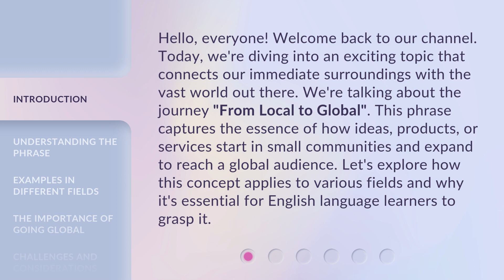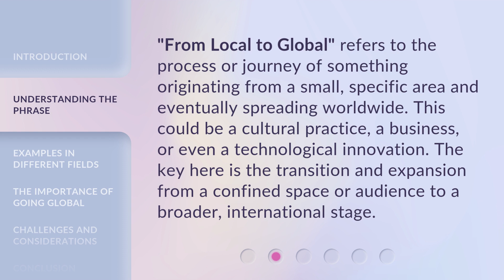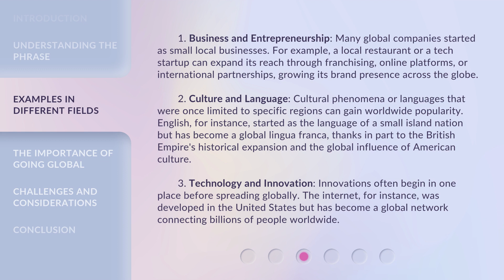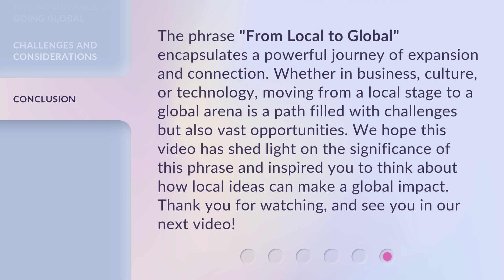From Local to Global: The Journey of Ideas and Innovations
00:00 • Introduction - From Local to Global: The Journey of Ideas and Innovations
00:41 • Understanding the Phrase
01:07 • Examples in Different Fields
02:10 • The Importance of Going Global
02:41 • Challenges and Considerations